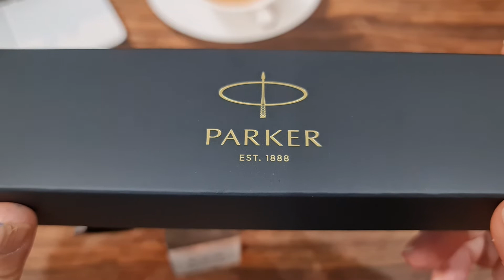Parker IM Black Edition Matte Black vs Essential Matte Black Chrome Trim สีไหนสวยกว่ากัน?